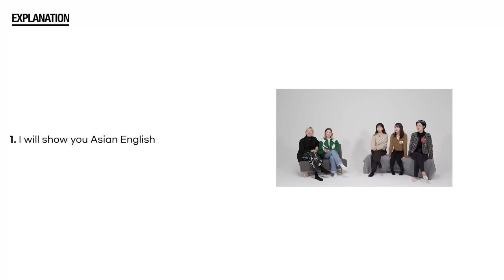Can American and British guess Asian English Words?!